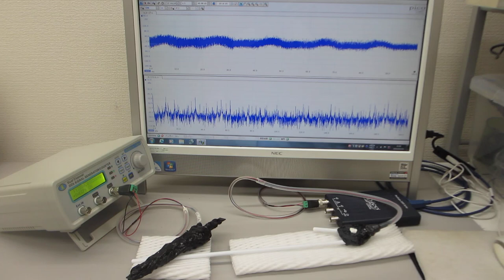超音波の発振制御システム（超音波システム研究所 ultrasonic-labo）